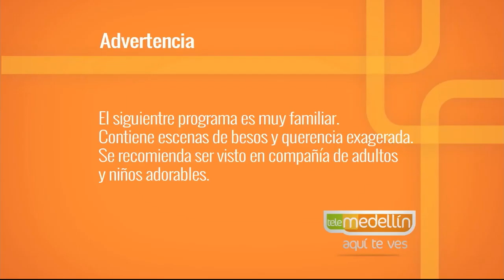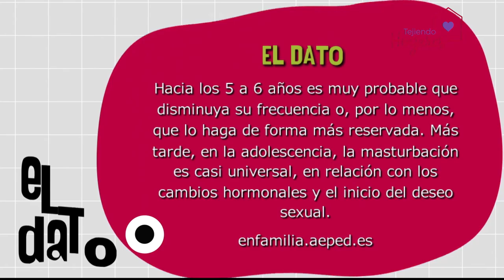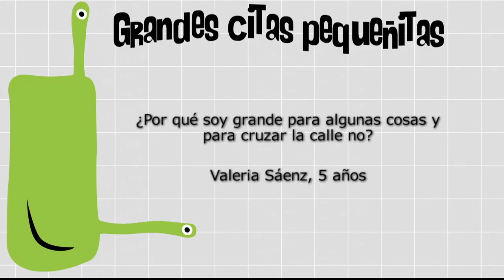Autoestimulación infantil [Paso a Paso TV] Telemedellín